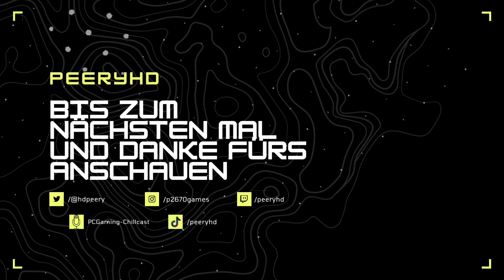Wir fahren gegen einen wrestler 😂| Forza Horizon 5 #12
Moin Moin, ich hoffe euch gefällt das Video, wenn das der Fall ist könnt ihr mir gerne auch folgen, da ich mehrmals in der Woche auf Twitch streame. Ich würde mich sehr auf euch freuen. In diesem Video geht es darum
Ich spiele Forza Horizon 5 und fahre gegen einen sehr komischen wrestler. Forza Horizon 5 ist ein sehr cooles Arcade Rennspiel mit sehr vielen neuen Features im Gegensatz zu Forza Horizon 4, also es ist ein riiiiichtig geiles Produkt 👌

doch Klick drauf

Amazon wishlist

*Mein Setup:

Steuerknüppel Kopfhörer

*nicht bezahlt, nicht mal Ref-Links